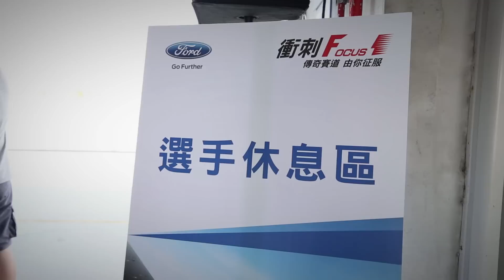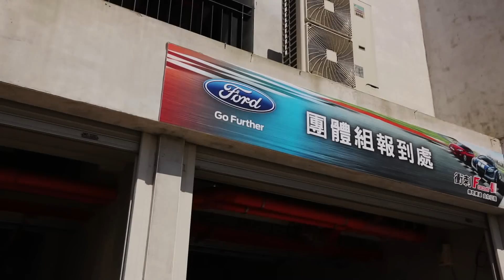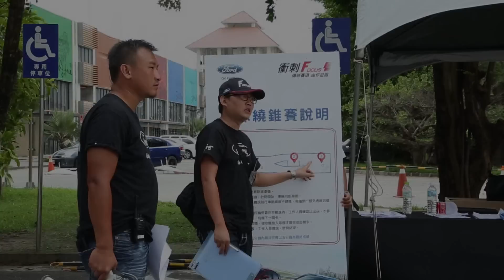GO車誌Racing X「衝刺Focus 1」 | 賽道趣味競賽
福特全民賽車活動「衝刺Focus 1」賽事於7月18至19號在大鵬灣國際賽車場宣布捷報，10位傑出晉級車手，將於7月31日~8月2日，共3天前進上海挑戰F1賽道。

福特「衝刺Focus 1」全民賽車活動，讓全國超過430位Focus車主與車迷朋友，於現場體驗了一場充滿視覺、聽覺與極致駕馭的賽車體驗。各路好手分別以不同年份、世代的Focus愛車，親身體驗了車輛本質與優異性能，更證明即便是原廠Focus於賽道上仍可展現其過人操控與安全性。